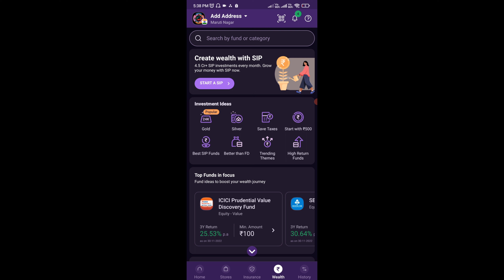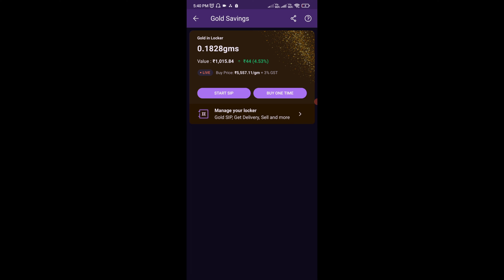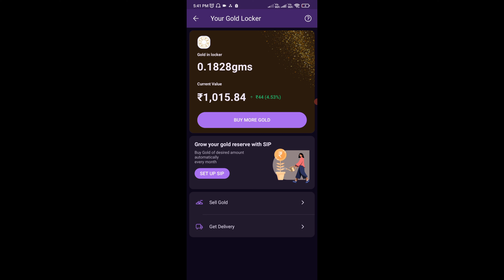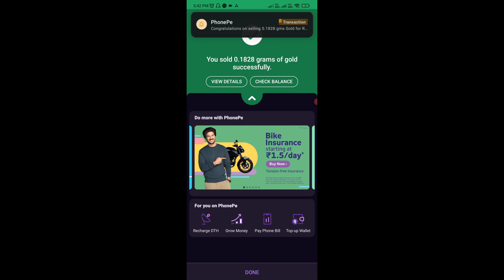how to sell gold in phonepe | phonepe gold sell kaise kare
how to sell gold in phonepe, how to buy and sell gold on phonepe, phonepe gold sell kaise kare, phonepe gold sell kaise karen, how to sell gold in phonepe after 24 hours

Hello friends welcome to the ig tech channel and today I am showing you how to sell gold in Phonepe, Phonepe gold sell kaise kare to is video ko pura dekhiye aur is video me maine 3% GST ke bare me bhi bataya hai to pura video ko dekhiye aur video achaa laga to like share and subscribe kariye.

Channel Information:

  Hello friends welcome to the IG Tech channel and this is a Technical channel and this channel gives you tech videos, unboxing and gadget review videos, so friends watch my videos and if you like that videos then you'll subscribe my ig tech channel.

This video contains the following items:
how to sell gold in phonepe
how to buy and sell gold on phonepe
how to sell gold in phonepe after 24 hours